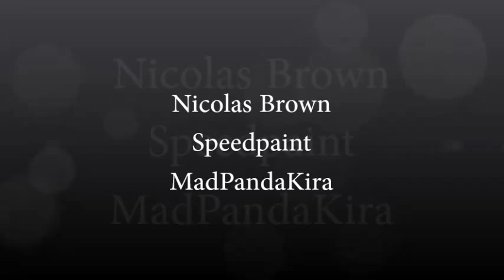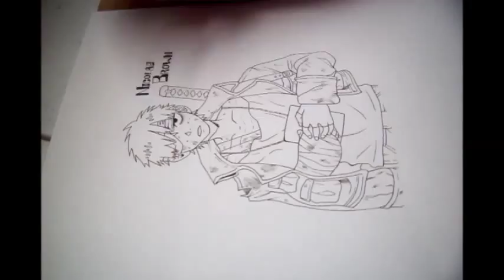Nicolas Brown Speedpaint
There aren't many GANGSTA speedpaints on Youtube so I decided to add to the small (but growing) population, with an adorable baby Nicolas!!!
 Remember: If you like it, like it!